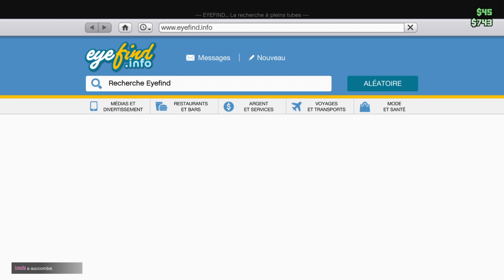Grand Theft Auto V_2023 glitch ashoya